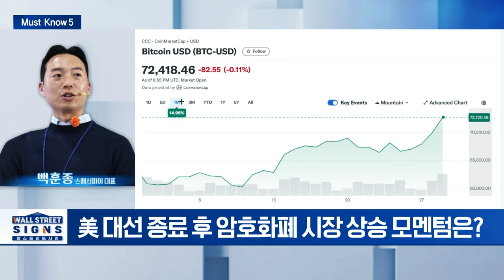🚀[출근길 경제] 비트코인 누가 당선되든... 어차피 오를 겁니다 [전화연결] | Market Signal (20241031)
Q. 비트코인 역대 최고가 근접... 단기 급등 배경은?
Q. '트럼프 vs 해리스' 대선 결과에 따른 비트코인 전망은?
Q. 美 대선 종료 후 암호화폐 시장 상승 모멘텀은?